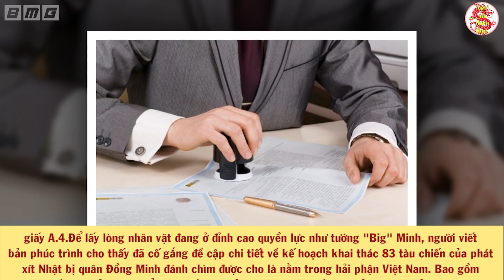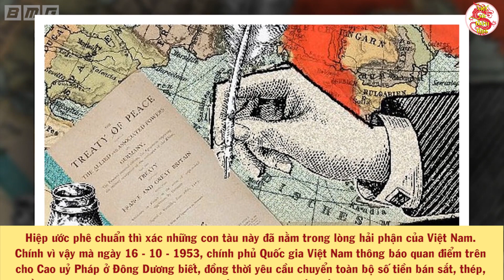Giải Mã Tấm Bản Đồ Chỉ Dẫn Báu Vật Của Nhật Bản Khiến Tướng Lãnh VNCH Thi Nhau Kiếm Tìm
- Biên tập nội dung & MC: Thu Trang
- Dựng video: Thái Sơn
- Giọng Đọc: Khoai Lang